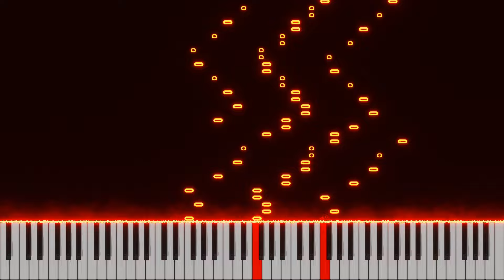The Groovy Executioner (Piano Solo)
Original Composition by me.